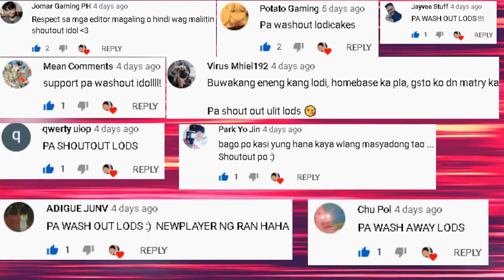5 New MMORPGs sa Mobile (Vip & Non Vip) Para sayo MAY 2020 PH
Next COntent Ran Online Servers
OR Online/Offline Mobile games or New/old Mobile game Review

MMORPG
Open World MMORPG
Top 5 MMORPG Mobile games MAY 2020
Top 5 MMORPG Sa Mobile June 2020
Top 5 Open World MMORPGs sa Mobile 2020